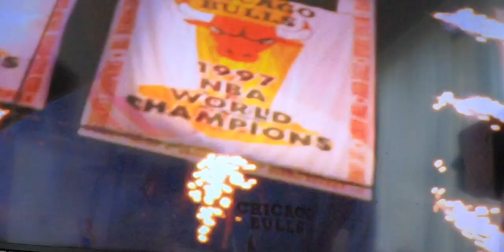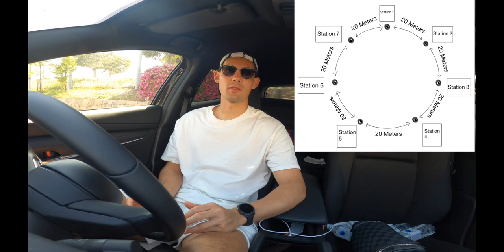Day In The Life Of A Professional Football Player | Day In The Life Of A Pro Series #2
Hey everyone, today’s video is a Day In The Life Of A Professional Football Player. The ‘Day In The Life’ Series is designed to give you a deeper insight into my day to day life, touching on all things training, nutrition, recovery and lifestyle. There will be seperate videos where I am able to dive deeper into each topic. Current events are very much a reflection of COVID-19 and its impacts that have lead to my lifestyle. It is a video series I intend on doing consistently throughout my channel so as the worldwide situation changes, so will this series. Thank you for all the support on the channel so far and lets keep growing! Stay safe and keep up the grind!

About Me :

Name : Pierce Waring
Age : 21
Date Of Birth : 18/11/1998
Nationality : Australia / Japan
Profession : Professional Football Player
Current Club : Cerezo Osaka FC
Position : Striker / Centre Forward
Height : 191.5CM
Weight : 90.5KG

Professional Club History :
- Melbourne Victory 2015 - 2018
- Cerezo Osaka FC 2019 -

Football Background :
- U-17 Australia National Team
- U-17 World Cup
- U-23 Australia National Team
- Tokyo 2020 Olympic Qualifiers Stage 1
- A-League (Champions)
- Asian Champions League
- J3 League